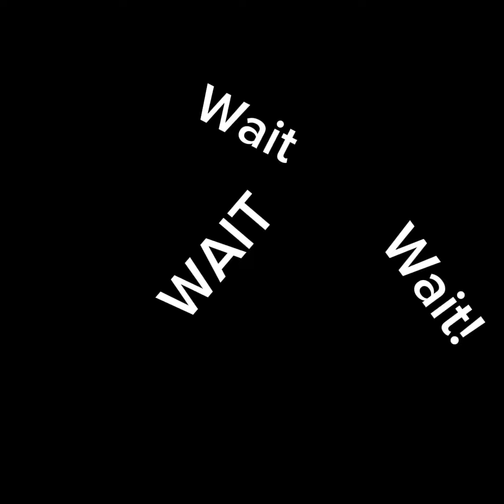I met sava…